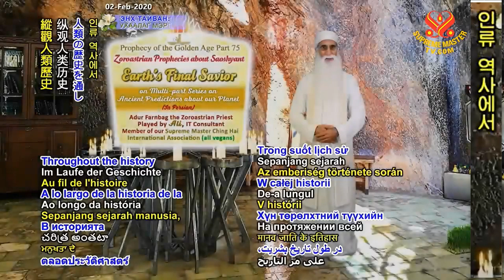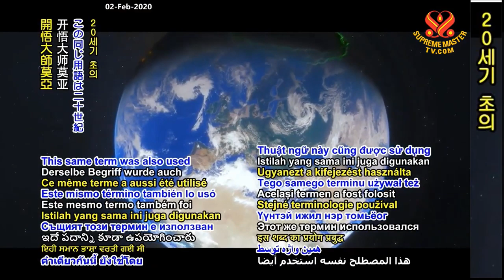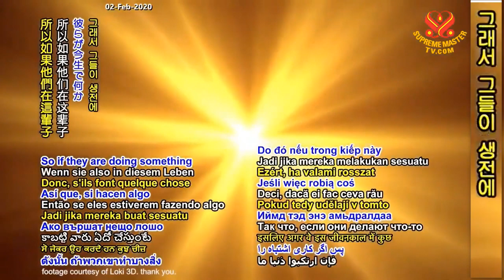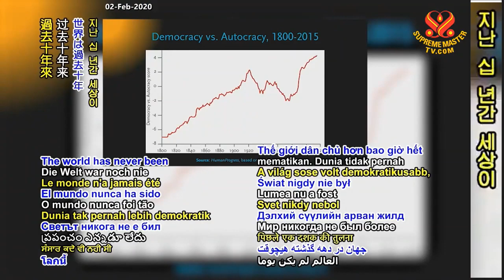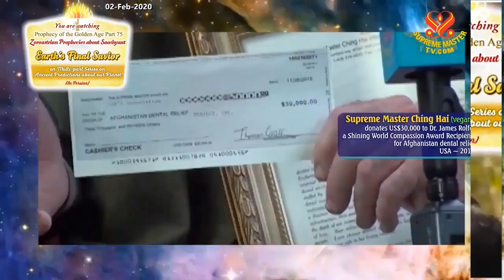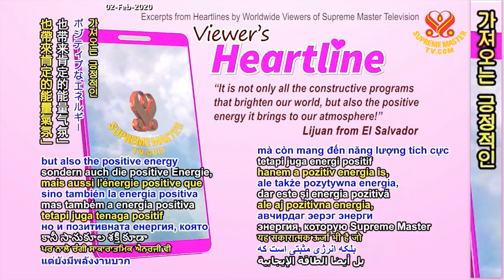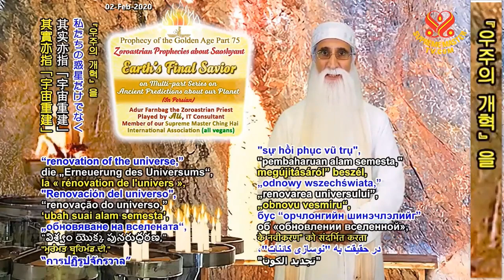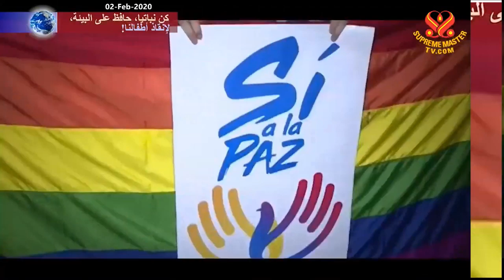(P. 75) Prophecies of the Golden Age: Zoroastrian Prophecies about Saoshyant Earth's Final Savior